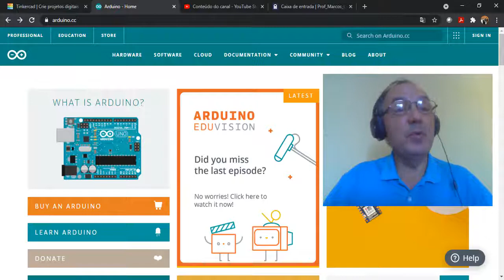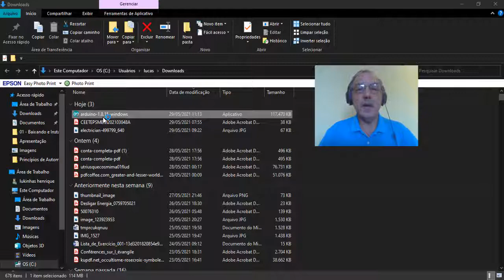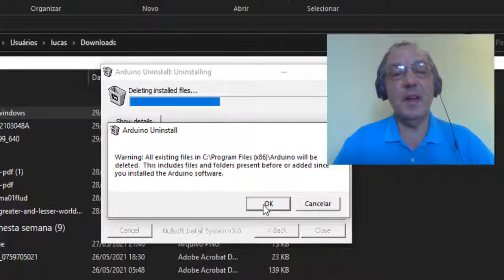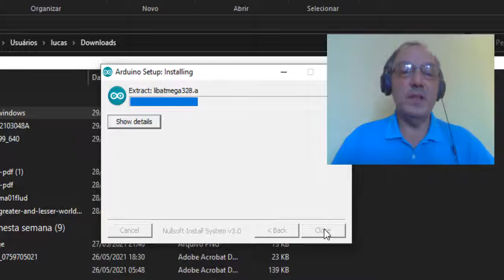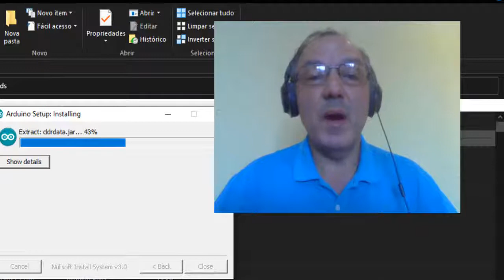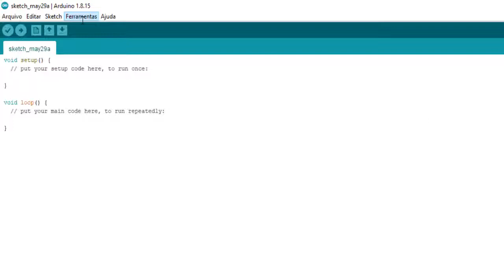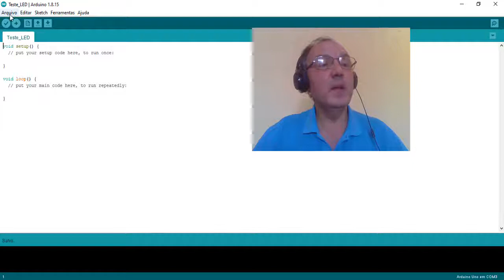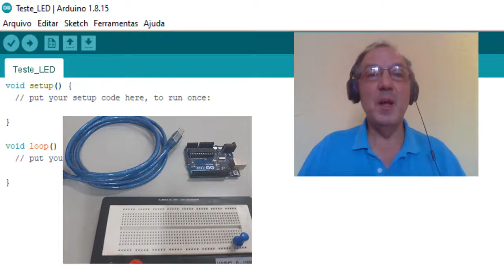Princípios de Automação com Arduino para Eletricistas 01 - Baixando e Instalando a IDE ARDUINO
A série de vídeos será realizada a pedidos dos amigos Eletricistas, várias amizades feitas no passado e no presente. Atualmente inspirado nos amigos Clóvis, Alexandre, Douglas, Tonhão, Airton, Ambrosetto entre outros...
A série é bem básica, buscando maior praticidade sem aprofundamento teórico.